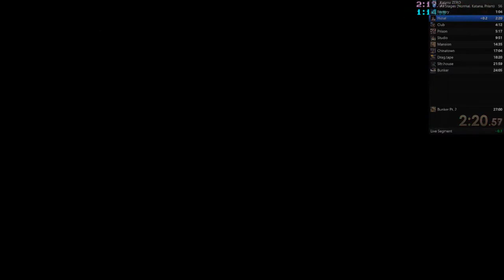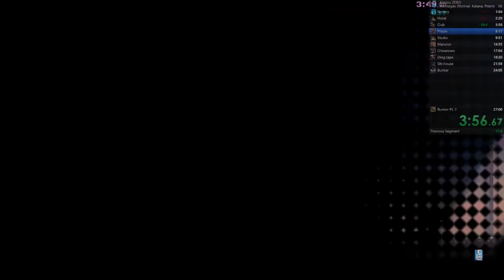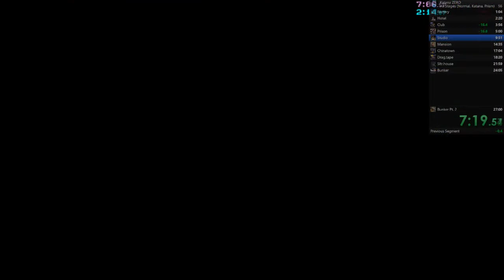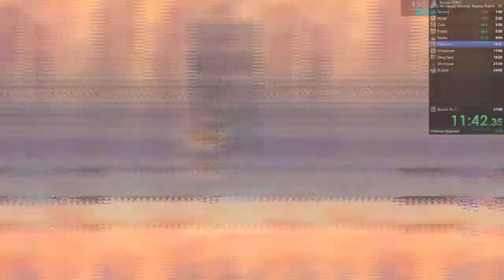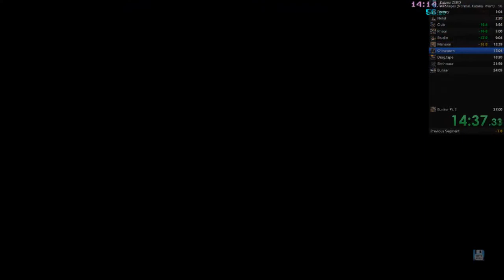Katana Zero - Action Only [All Stages] - 25:33 [IGT]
New PB, could've been SO much better had I not choked so badly on Bunker II. Oh well, room for improvement!